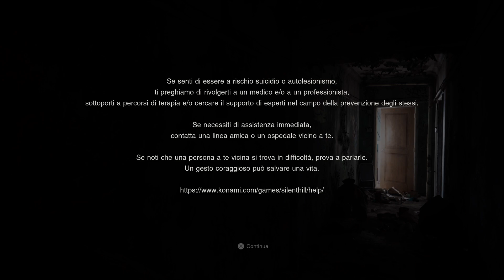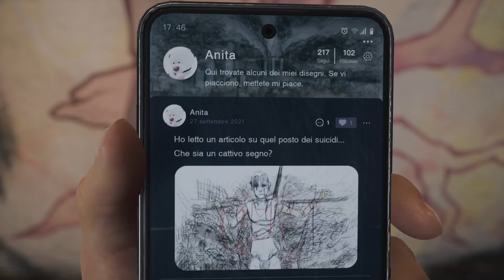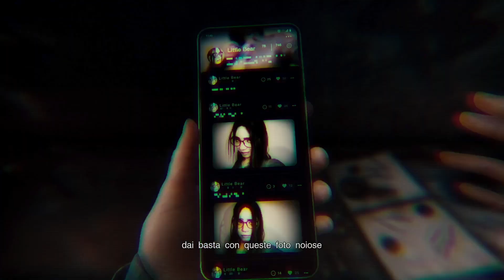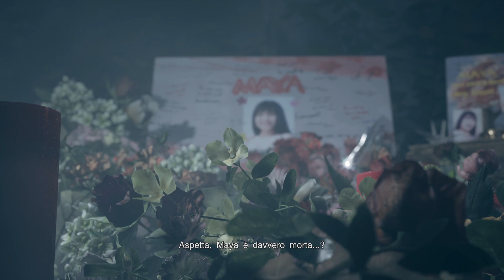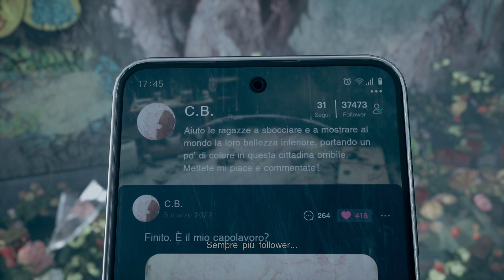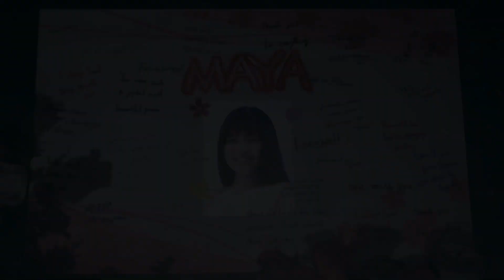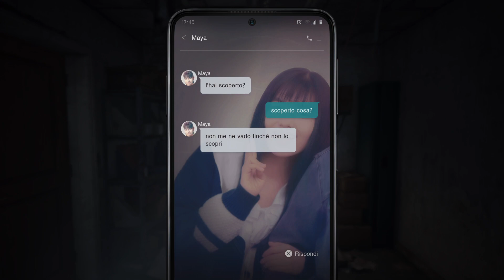Silent Hill The Short Message Guida al 100% senza commento [EP03] Capitolo 1 Lo studio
Gradita sorpresa di Konami questo capitolo in regalo che andremo a completare al 100% in quei giorni dove non ci sono episodi canonici.

Tutti i giorni alle 12:00 (tranne il mercoledì, venerdì e domenica)

05:00 Labirinto (Boss)

Nel caso non trovaste quello che v’interessa sul canale vi linko YouTuber (Nocommentary) molto in gamba 😉

Seguite questo canale per videogiochi come serie TV

Per i soul game e gdr ♟️

Per remastered di vecchie glorie ⏱️